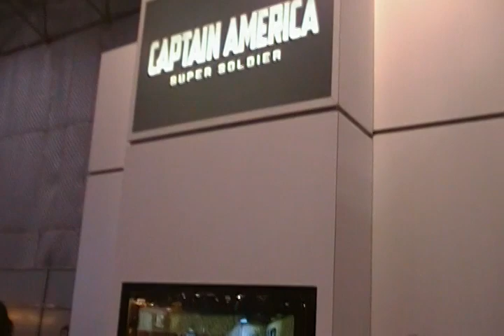CCD Previews Captain America: Super Soldier @ The 2010 NYC Comic Con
Take a look as Mike D from CCD gets a firsthand preview of Captain America: Super Soldier, the newest video game from Sega and Marvel Comics. This footage was shot exculsively at the Sega booth during the 2010 NYC Comic Con.